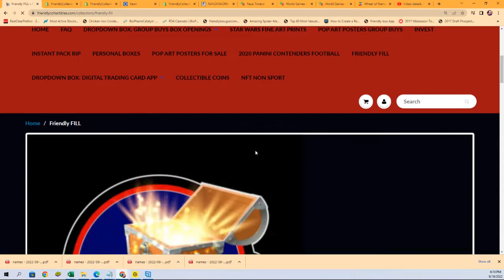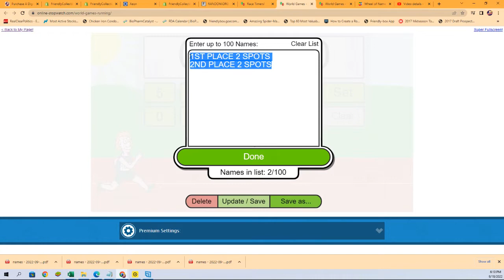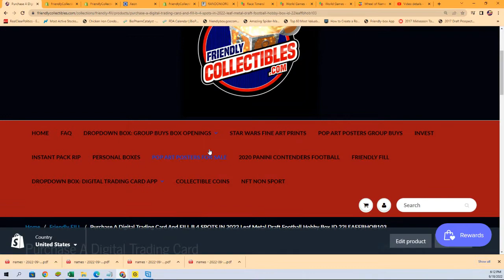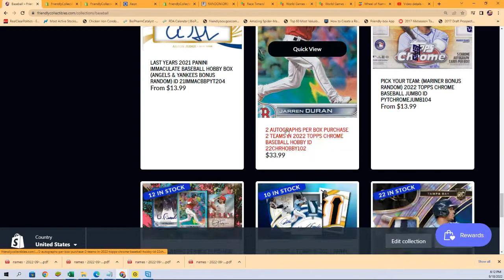2022 Leaf Metal Draft Football Hobby Box FILLER ID 22LEAFFBHOB103